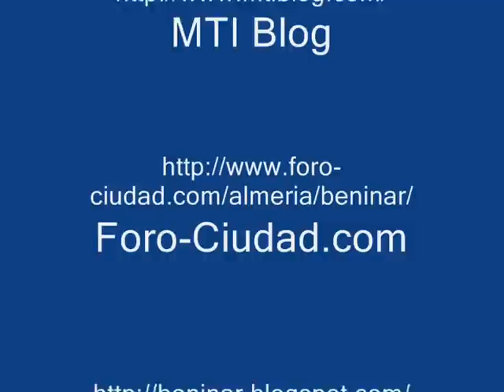Paco el minero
Angelillo interpreta Paco el minero.